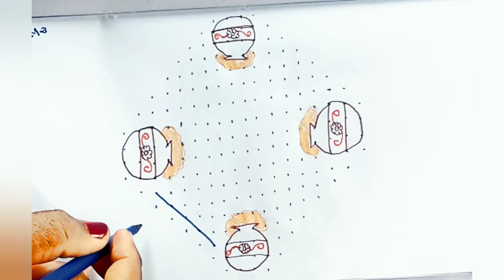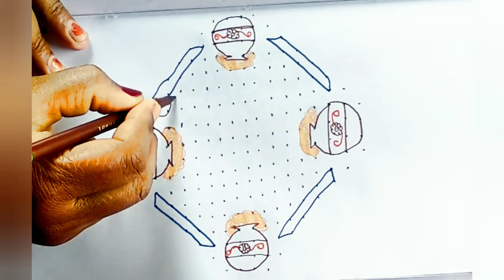Rangoli design for sankranthi ||18 dots 1642 | Rangoli Simple | Rangoli Kolam design|| Vijaya Arts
Pongal muggulu,
Pongal Rangoli,
rangoli designs,
rangoli kolam,
rangoli simple,
rangoli rangoli,
rangoli kolangal,
rangoli banana,
rangoli acchi,
rangoli art,
rangoli asan,
rangoli artist,
rangoli bataiye,
rangoli batao,
rangoli colour,
rangoli chitra,
rangoli competition,
rangoli chhoti,
rangoli cartoon,
rangoli colour kolam,
rangoli class,
ec rangoli,
easy rangoli,
rangoli diwali,
rangoli dakhva,
rangoli dikhaiye,
dd rangoli,
rangoli easy,
rangoli event,
rangoli flower,
rangoli f,
rangoli ganpati,
rangoli ganesh,
rangoli gol,
rangoli galu,
rangoli gana,
rangoli gayathri,
rangoli gaan,
rangoli galicha,
15g rangoli,
rangoli hacks,
rangoli hard,
rangoli holi,
hd rangoli,
best rangoli,
full hd rangoli dakhva,
rangoli ideas,
rangoli images,
rangoli jagannath,
rangoli jhoti,
rangoli jeet,
rangoli jutti,
rangoli ji,
का रंगोली,
के रंगोली,
rangoli latest,
rangoli lakshmi,
rangoli lava,
Vijaya muggulu,
Vijaya arts,
l shape rangoli,
diwali rangoli,
rangoli muggulu,
rangoli mor,
rangoli making,
rangoli mor wali,
rangoli mehandi,
rangoli movie,
rangoli new,
rangoli navratri,
rangoli youtube,
rangoli ya,
rangoli yellow,
muggulu designs,
muggulu sankranthi muggulu,
muggulu muggulu,
muggulu 2022,
muggulu chukkala muggulu,
muggulu telugu,
muggulu simple,
muggulu videos,
muggulu all,
muggulu and designs,
muggulu and,
muggulu bommalu,
muggulu big designs,
muggulu borders latest simple,
muggulu colours,